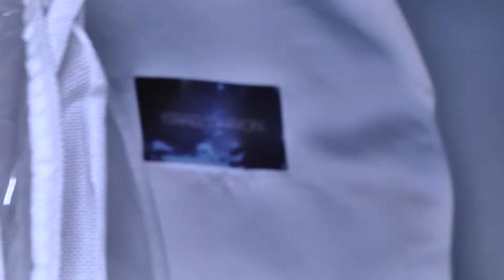ישראל אוחיון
סרט תדמית קצר למעצב ישראל אוחיון
עריכת וידאו ומוסיקה: איזי יאיר בנישו